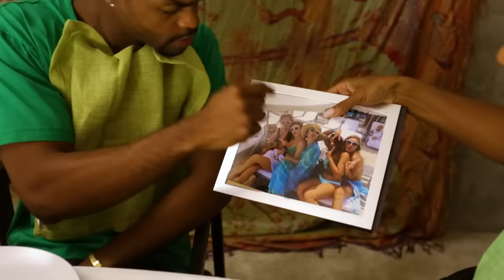The Powerpuff Girls Go On Dates | Lele Pons & Sofia Vergara